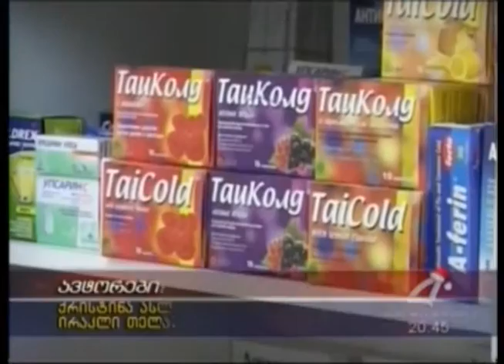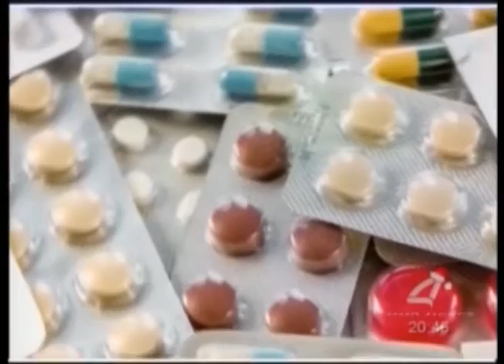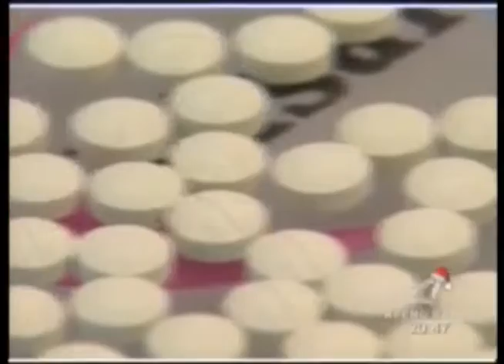წამლების ხარისხის კონტროლი 09-01-2016